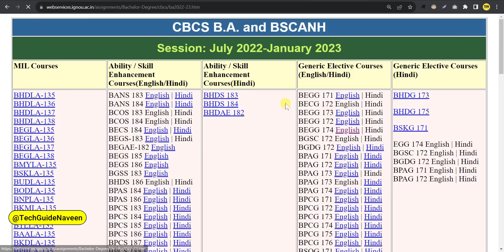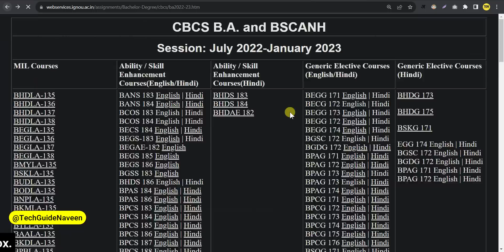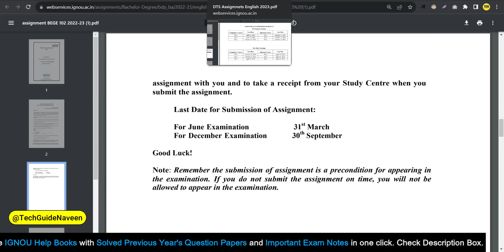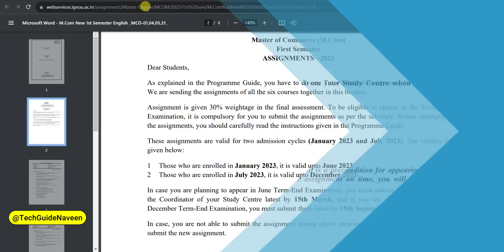IGNOU Assignment Submit Last Date 2023 | IGNOU Assignment December 2023 | IGNOU Exam Update 2023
Your Queries 👇
ignou assignment december 2023
ignou december 2023 assignment
ignou assignment submit last date 2023 extended
ignou assignment submit last date 2023 january session